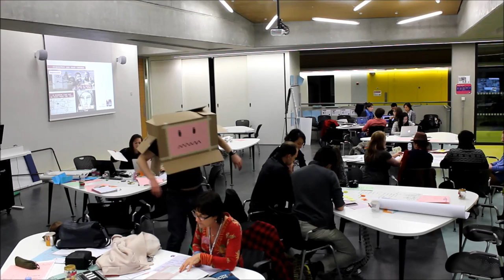Harlem Shake (Loughborough Global Service Jam 2013)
Thank you to everyone who atended GSJ13 @ Loughborough University Design School who made this weekend amazing!